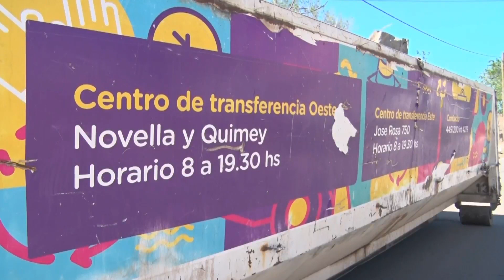El operativo de limpieza puerta a puerta llegó a Confluencia y se extenderá por 18 días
Nota con Cristian Haspert, subsecretario de Limpieza Urbana.